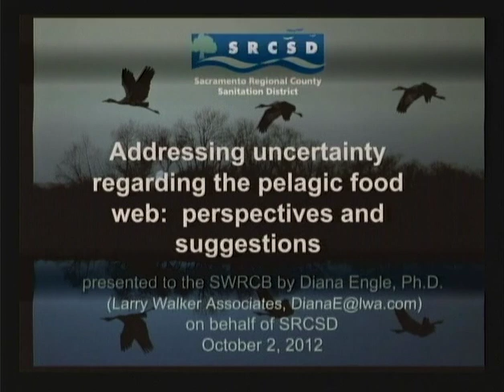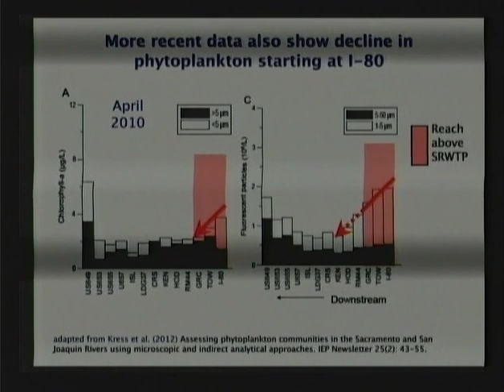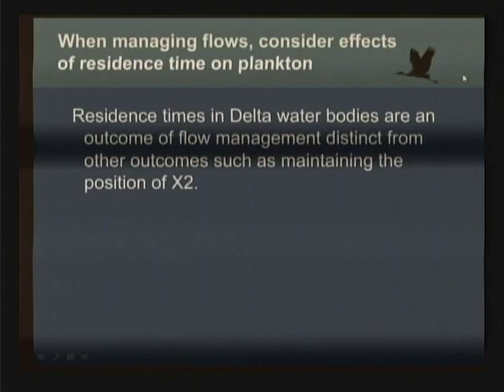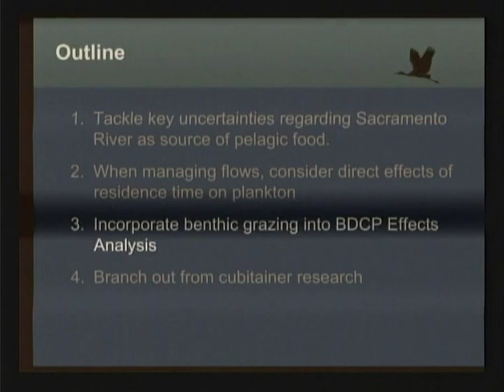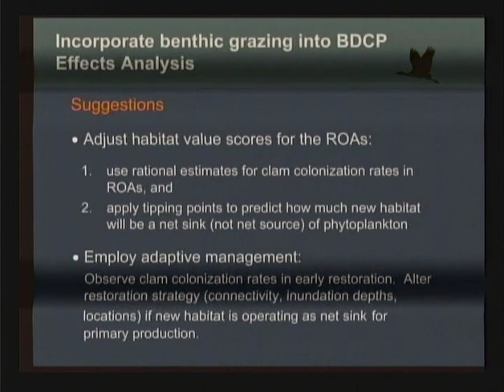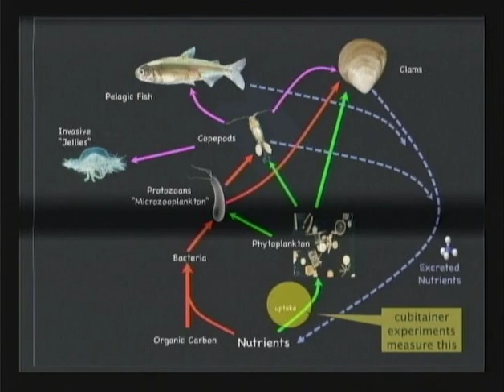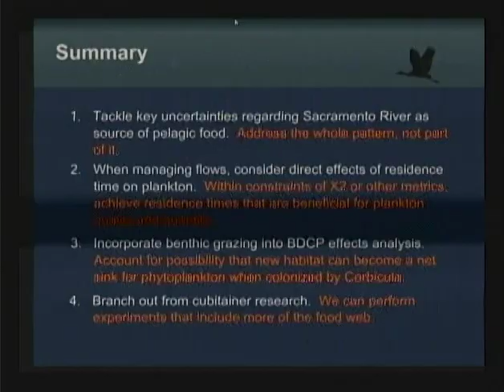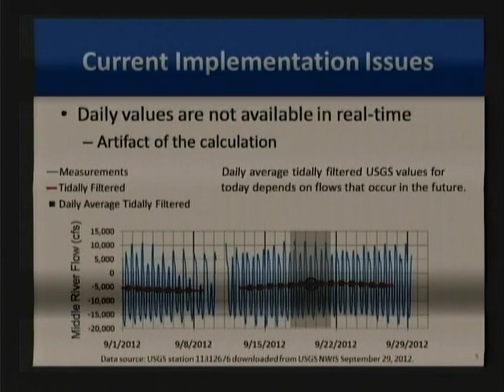SWRCB Board Workshop 2 "Bay-Delta Fishery Resources", 10/2/12 [Disk 1 (ch1-10)]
Comprehensive (Phase 2) Review and Update to the Bay-Delta Plan.  Workshop 2 "Bay-Delta Fishery Resources"